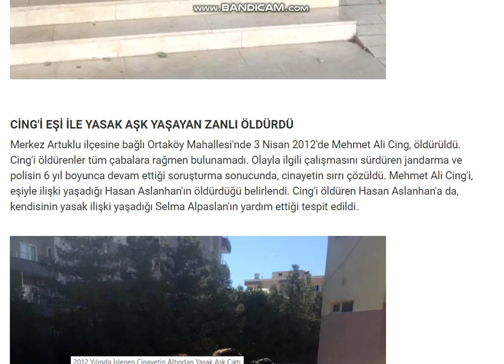2012 Yılında İşlenen Cinayetin Altından Yasak Aşk Çıktı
Mardin'de 2012 yılında Mehmet Ali Cing'in öldürüldüğü olayın üzerindeki sır perdesi 6 yıl sonra kaldırıldı. Cing'i, eşiyle ilişki yaşadığı ortaya çıkan Hasan Aslanhan'ın öldürdüğü belirlendi.